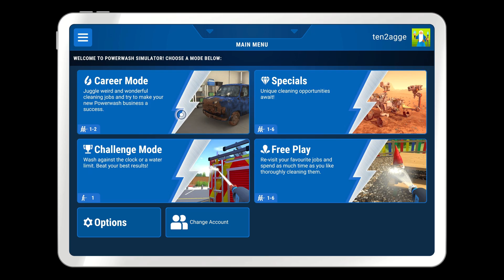PowerWash Simulator (Første 20 min) (XBOX One)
Første 20 min av: PowerWash Simulator.

Dette er en simulator for folk med støv på hjernen. For meg med kombo at jeg var trøtt så sovna jeg mens jeg spilte, som man faktisk kan se.

Karakter: 4,2/10

Spilt på: XBOX Series X